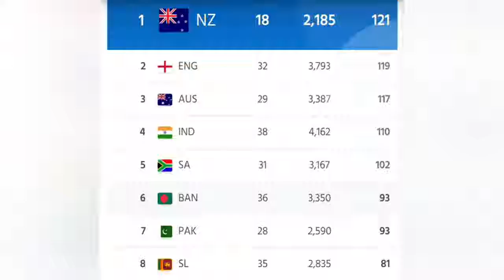বাংলাদেশ টিম এর জন্য সুখবর।অডিআই র‍্যাংকিংয়ে ৬ এ টাইগার রা।টেস্ট দল এর জন্য কি ভাবছে বিসিবি।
পাকিস্তান এর কান্না। সাউথ আফ্রিকার কোচ দিল সুখবর।